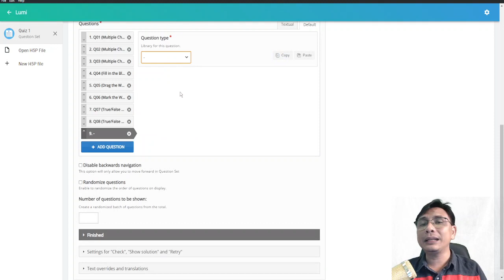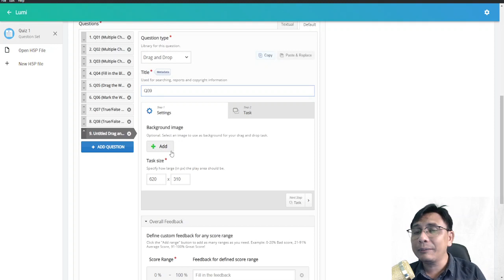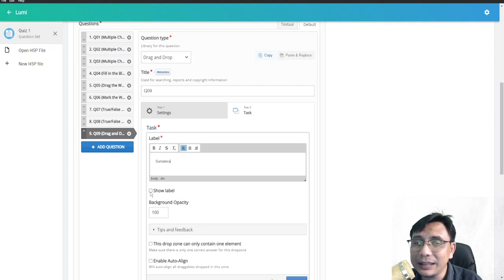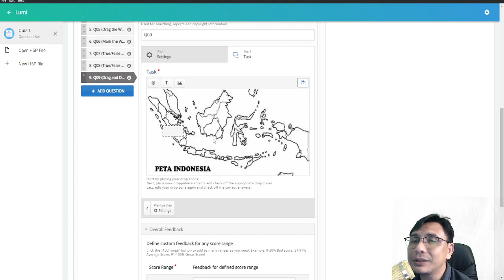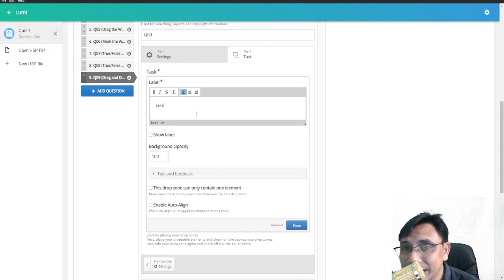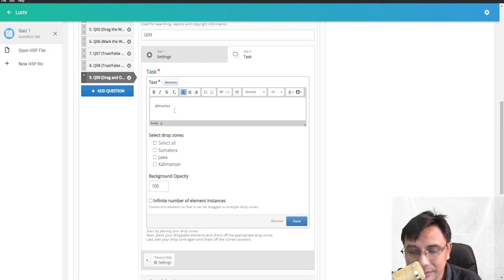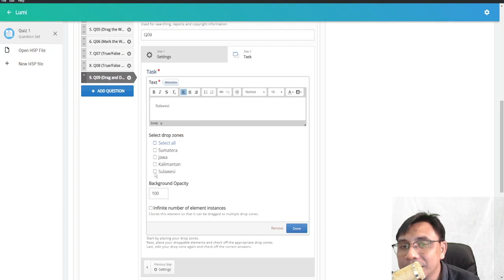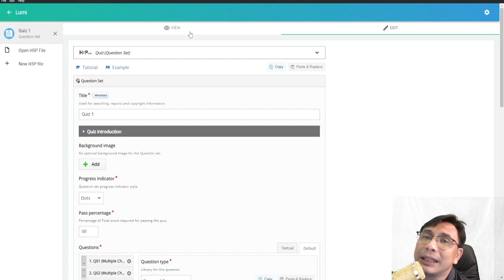Moodle Activity 7: H5P - Part 3F - Creating Drag and Drops Using Lumi Quiz